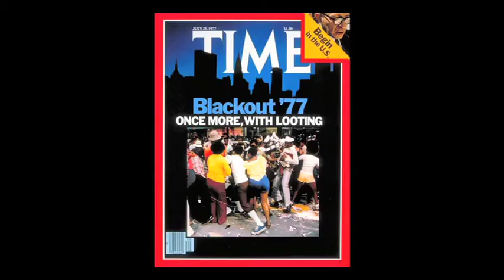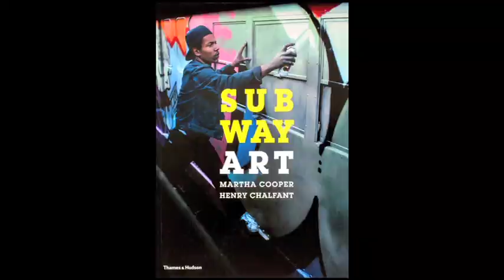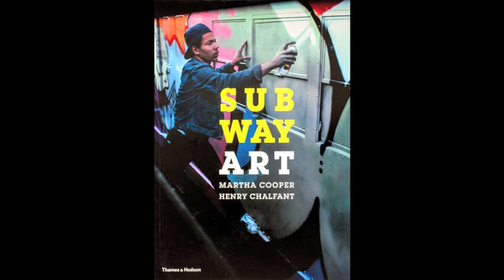HENRY CHALFANT - Interview 2018